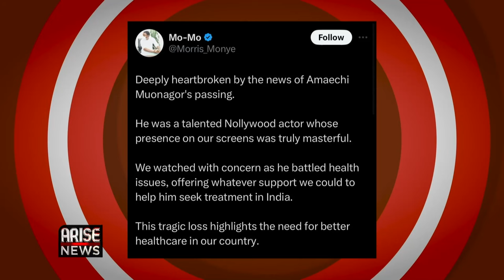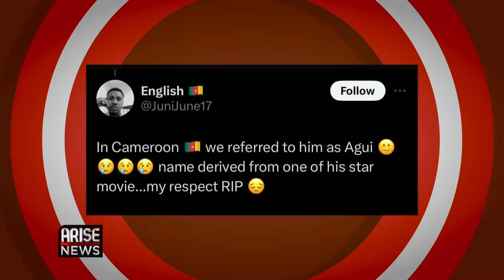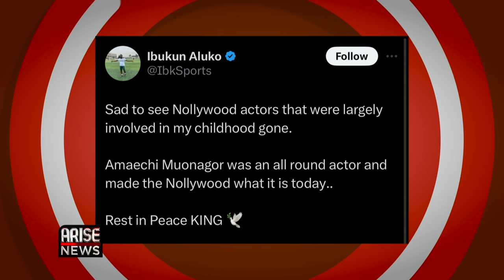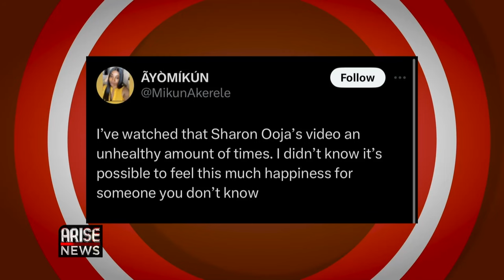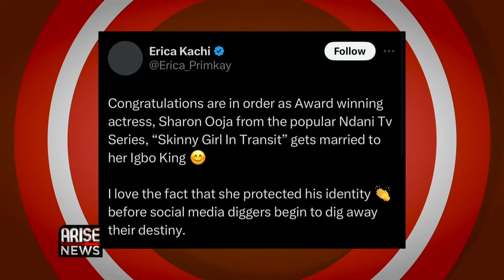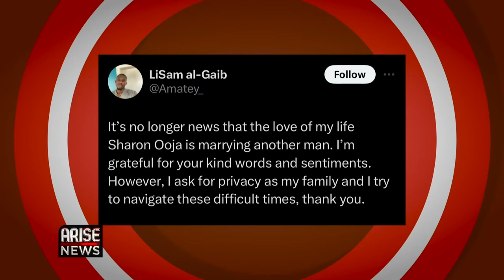360 TRENDING: SHARON OOJA ANNOUNCES SURPRISE WEDDING